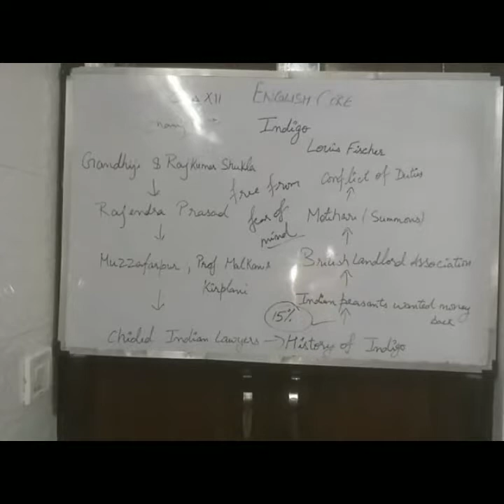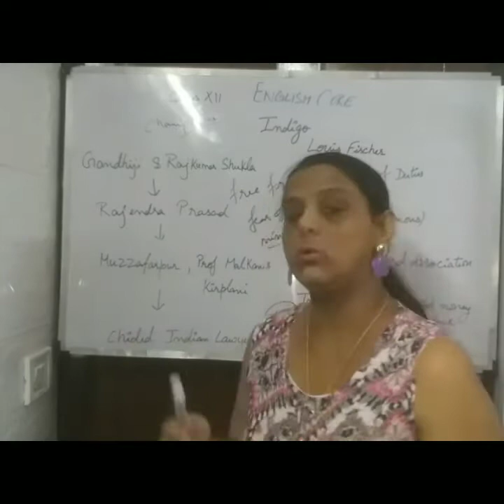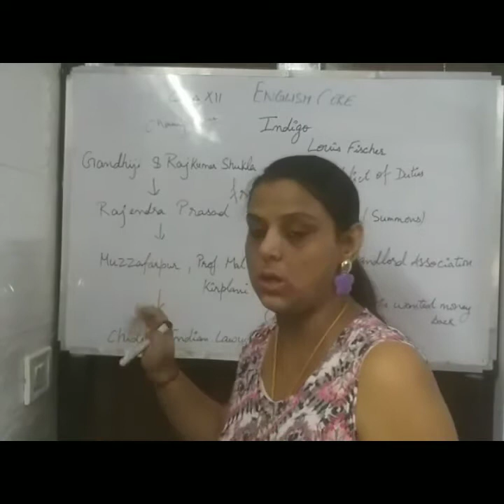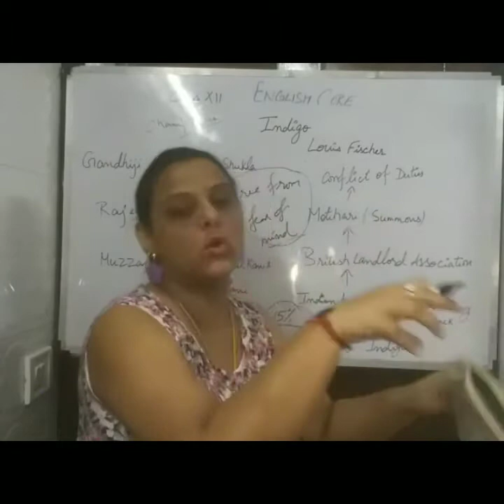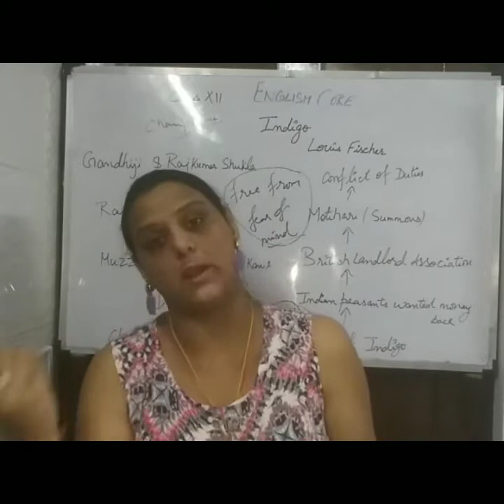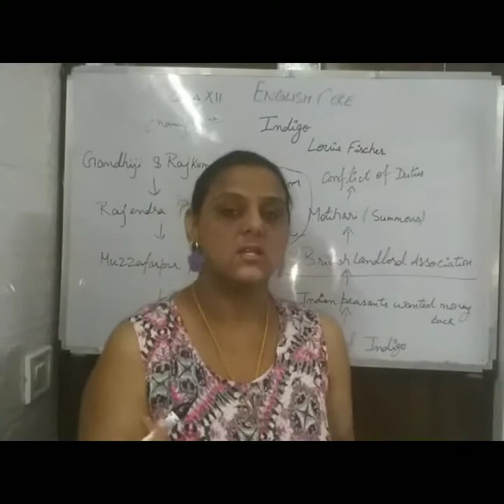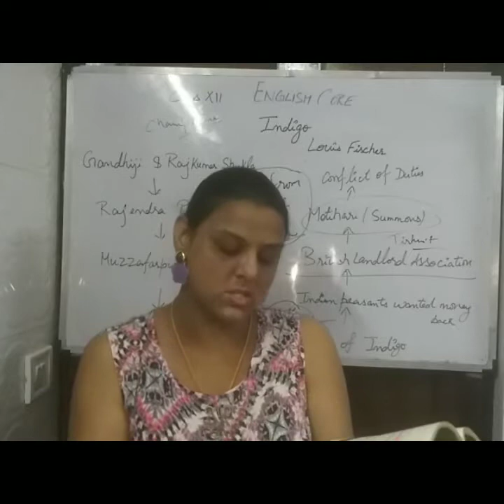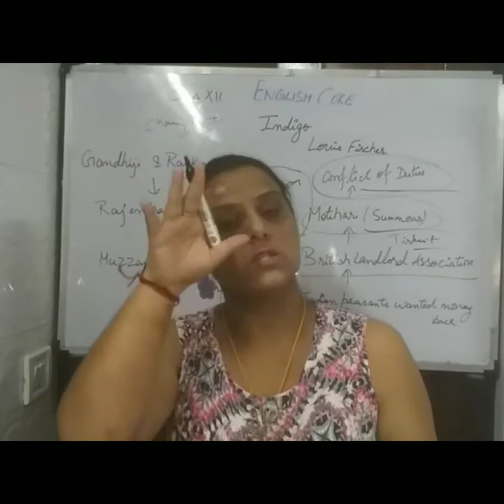Class 12th Indigo Part II by Anishaa Kochhar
Class 12th CBSE BOARD ENGLISH CORE
INDIGO by Louis Fischer
Book Flamingo
Made and Presented by Anishaa Kochhar
PGT ENGLISH
CHEERFUL TALK